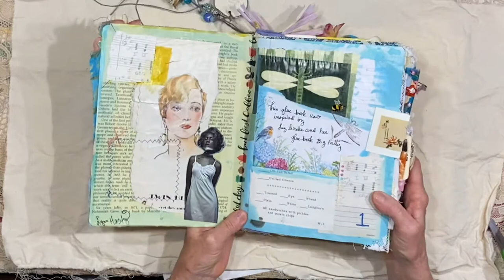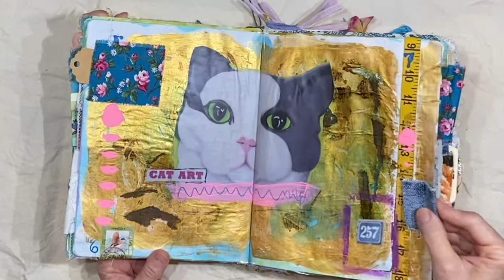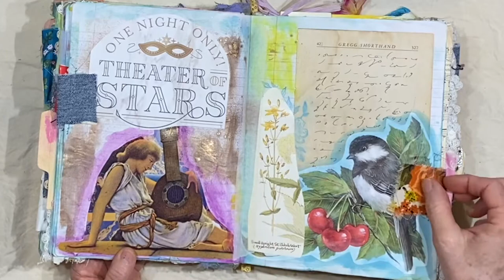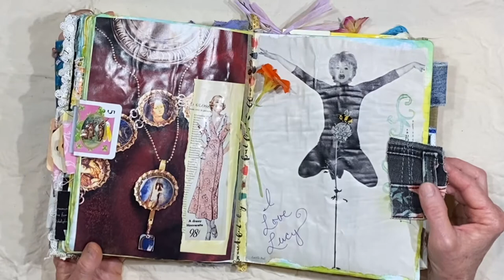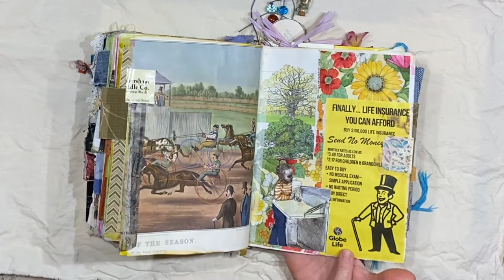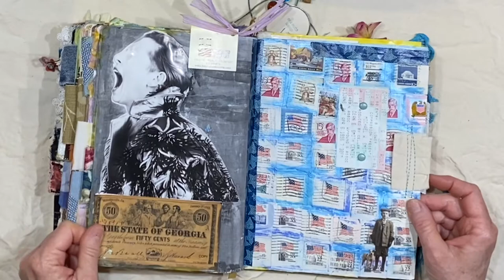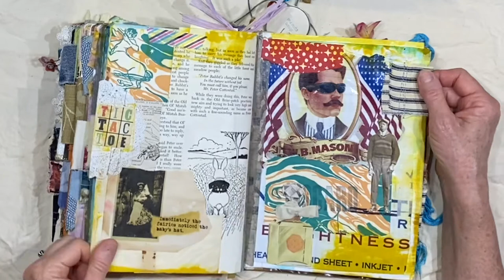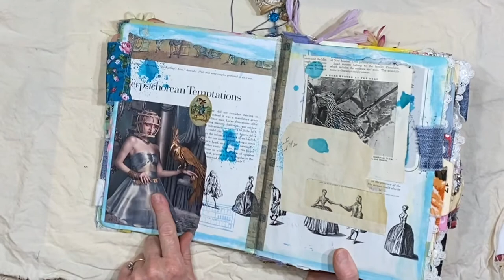Flip Through of Huge Glue Book: Big Dee (Inspired by Big Fatty)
Flip Through of Huge Glue Book: Big Dee (Inspired by Big Fatty).  This book is finally FULL!!  It's been a go-to book for mindless gluing for a long time now, but it's time to put it to rest and start another one!

This book was inspired by Big Fatty done by Liz Drake.

💖 xx
Lynn

HERE ARE SOME ITEMS I PERSONALLY HAVE PURCHASED AND RECOMMEND:
❤PH Neutral PVA professional quality archival adhesive
❤Jane Davenport JD-049 JD Clear Stamps Faces:
❤Sew-In Computer Printer Fabric
❤Ranger Miner's Lantern Alcohol Inks:
You might enjoy my video of gel plate transfers:
❤A Grateful Heart inspirational Christian cards

PERSONAL ITEMS:
❤Trader Joe's Matcha Green Tea Latte Mix